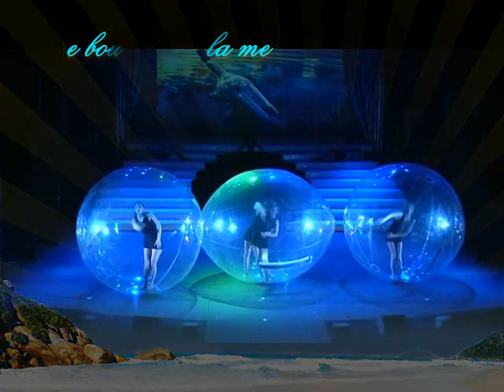Krys danse Renens - gala 2012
Thème "La croisière s'amuse"
Théatre Barnabé Servion VD - Suisse
Présenté par l'école KRYS DANSE de Renens